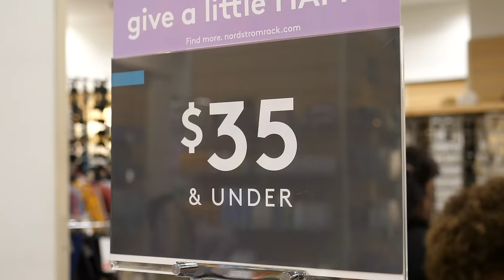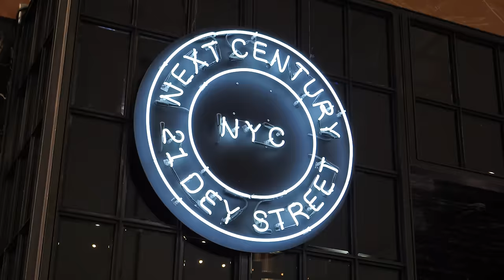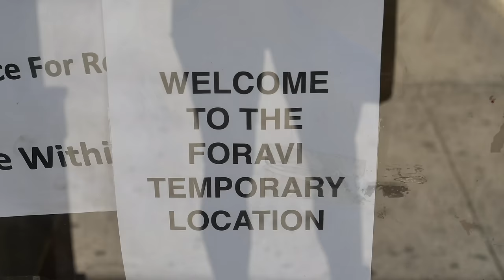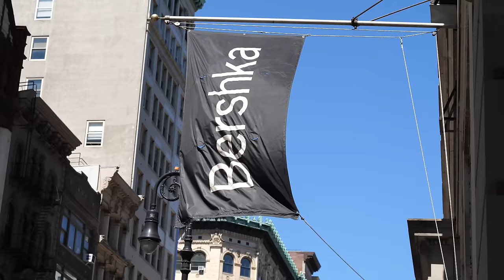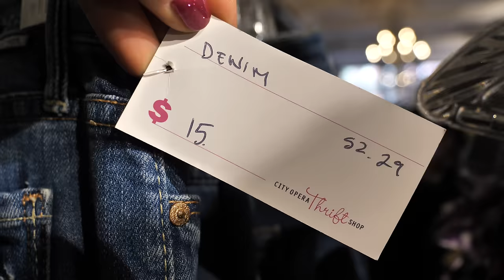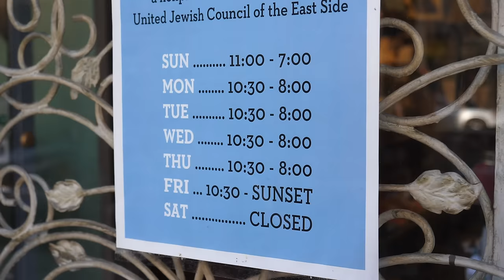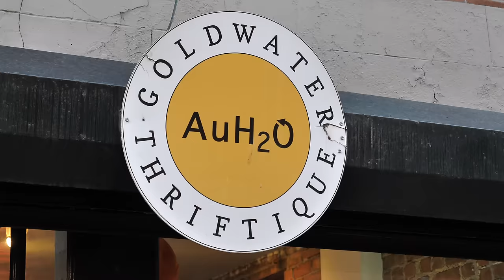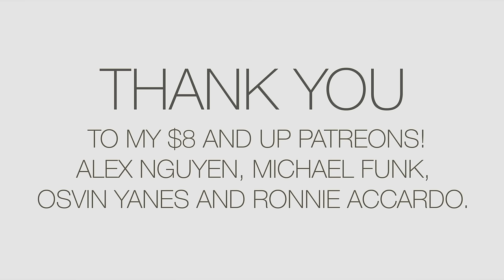Where to shop in New York City without getting ripped off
How to see the best of New York for under $100
NYC is one of the best places for shopping in the world as long as you know how to do it right! In this video, I'll bring you to 9 places that are excellent for budget shopping. I am featuring vintage, boutique, sample sales, department stores, and thrift shops in this video.
Update: I am aware TopShop is British and H&M is Swedish.